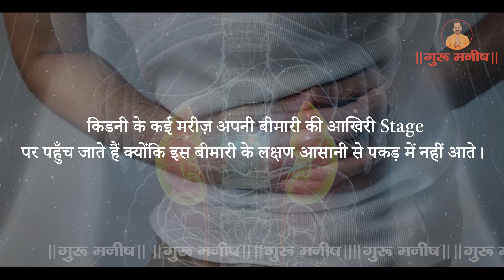Kidney disease | Kidney care | Ayurvedic treatment | Guru Manish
2 Kidney diseases have various symptoms which we usually ignore and then these become severe diseases even leading to deadly outcomes like kidney failures.
Watch the video to see what are the various symptoms which shall not be ignored for safer health and functioning of the kidneys.

We have 100+ clinics in India for Ayurvedic treatments and we provide free consultation calls.

Ayurveda has:
1. No side effects
2. It is completely natural
3. Eliminates the diseases from the root.

Guru Manish is the knowledge pot of Ayurveda and imbibes within the minutest details of the same. His guidance allows us to adapt to a healthy lifestyle.

*Handled by Team members of Guru Manish